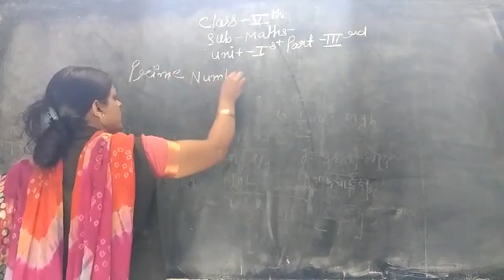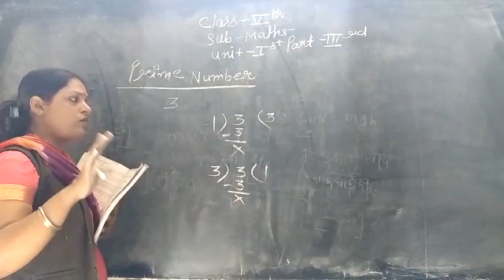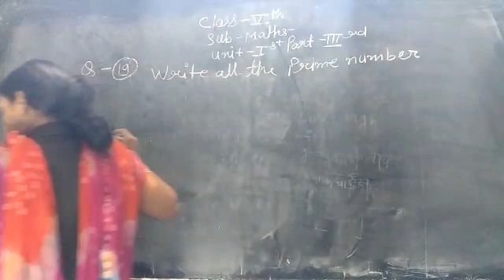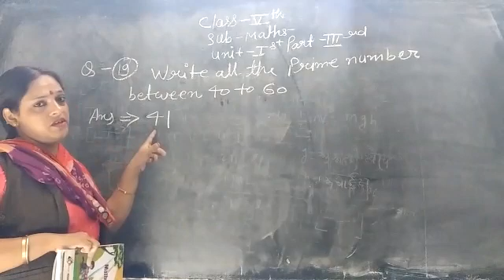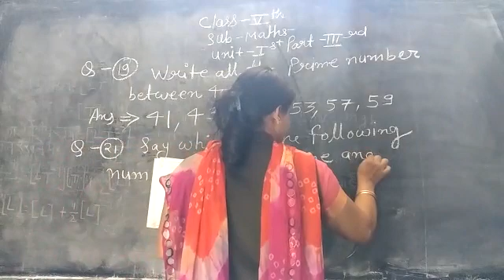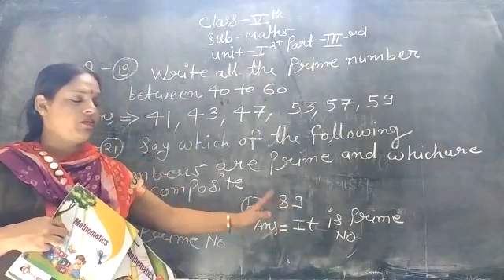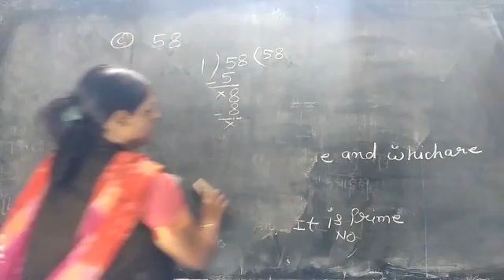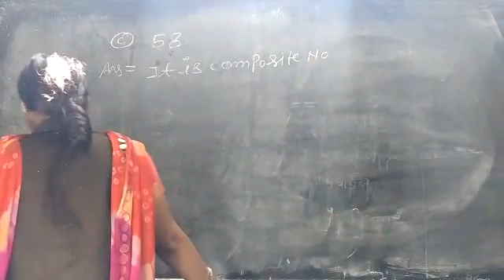Class - 5 Maths Unit - Ist